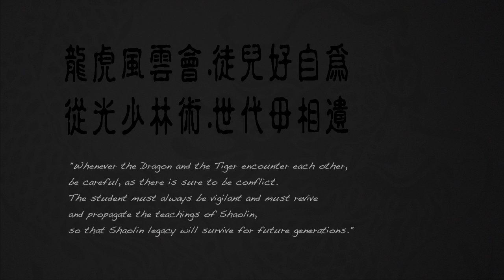CLF Teaser I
Short Choy Lee Fut presentation